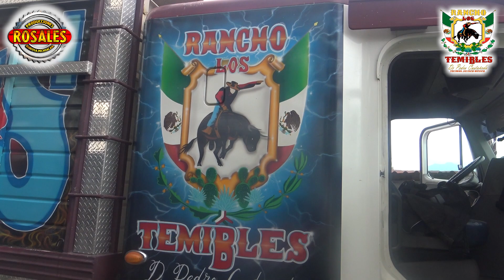RANCHO LOS TEMIBLES DE PEDRO CASTAÑEDA EN TOCUARO, MICH.2023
¡¡¡PRODUCCIONES ROSALES!!!

GRABAMOS TODA CLASE DE EVENTOS SOCIALES, JARIPEOS, FIESTAS PATRONALES, BODAS, XV AÑOS, BAUTIZOS, ETC.

CELULAR PARA INFORMES O CONTRATACIONES: 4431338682

QUIROGA, MICHOACAN, MEXICO.